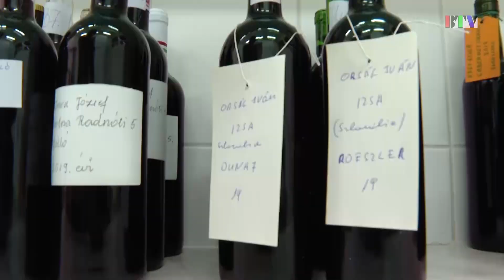Bábolnai borbarátok tisztújító közgyűlése